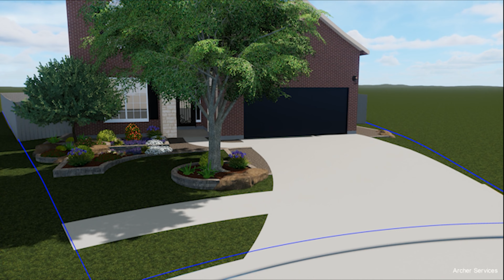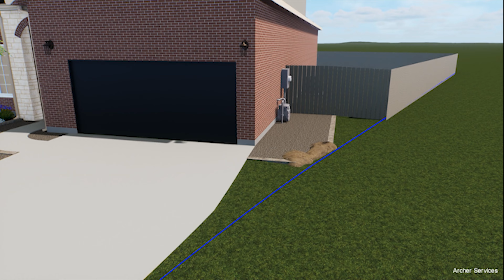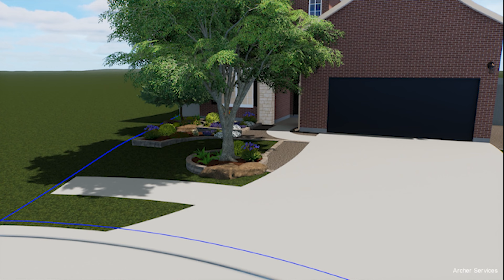Sanders Residence - Archer Services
Archer Services is owned and operated by two brothers from the Houston, Texas, area. The company started in 2008, but Aaron and Paul have worked in the green industry for 30 years. They started this channel to help share their knowledge with homeowners. Their love for helping people create beautiful spaces while providing their customers a friendly and professional service sets them apart.
If you need direct help with your landscape and live anywhere near Houston, please get in touch with us. Our initial consultation is free of charge!